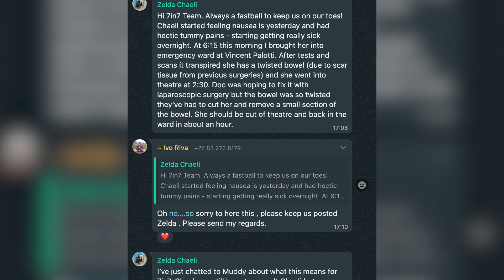7in7: The New Plan... Will emergency surgery stop our mission??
I was excited about the drama in the 7in7 Challenge. I just didn't think it would be my drama, and definitely not before we even started. But then...